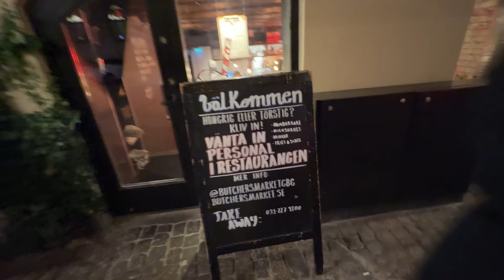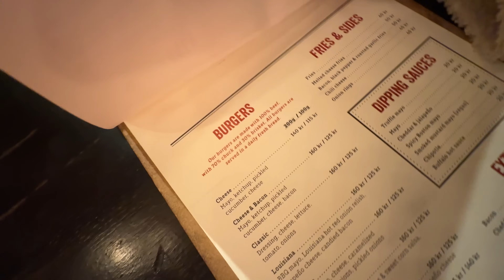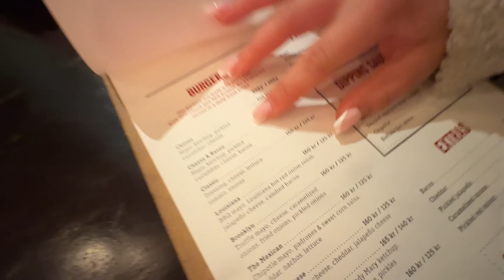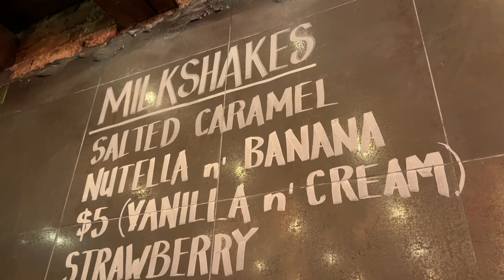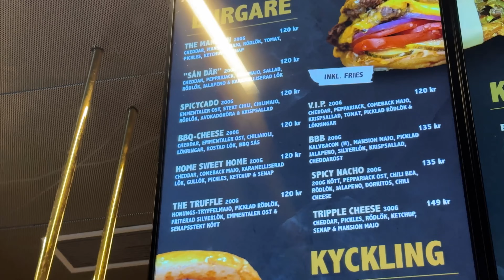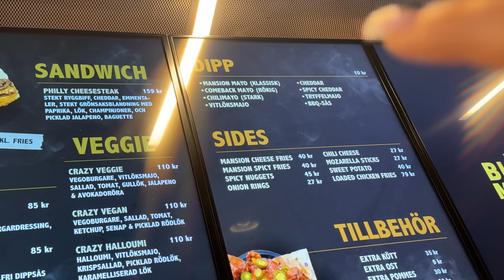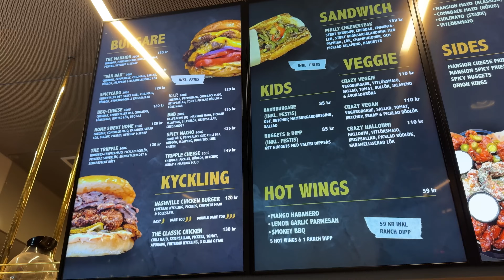TESTAR GÖTEBORGS SÄMSTA VS BÄSTA HAMBURGARE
I dagens video testar vi Göteborgs bästa hamburgare mot vad som kanske är den sämsta.

Tack för att du kollar på videon.

Denna text är enbart för sökmotoroptimering
Mat, hamburgare, restaurang, göteborg, roy nader, sampev2, burgare, äta, vlogg